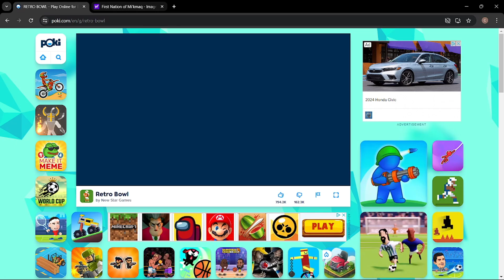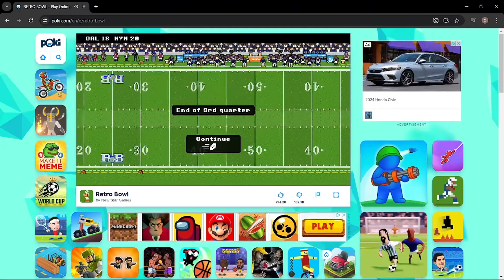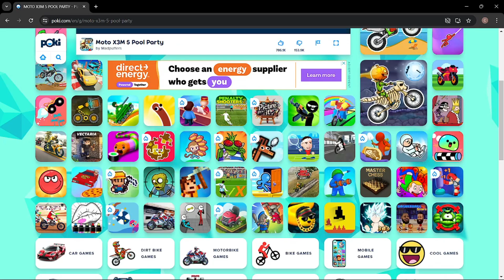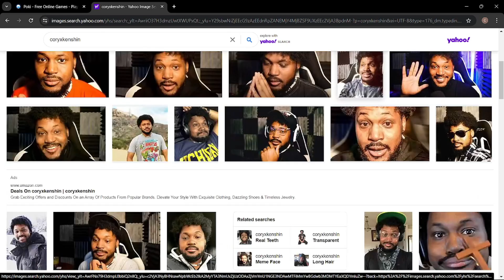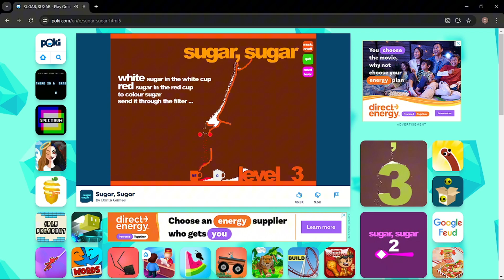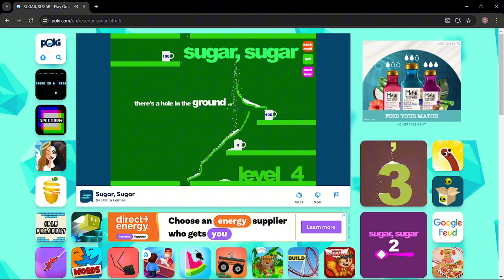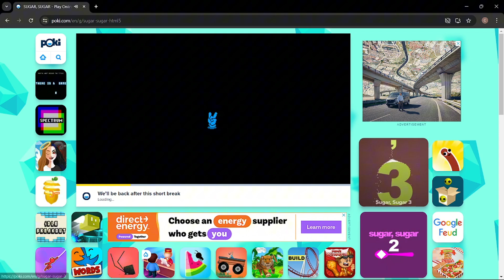Cheze & Vopex a Mindless Discord VC...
Links